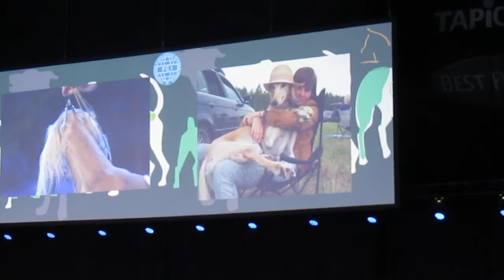Salukis presented in Helsinki-Winner 2011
Vinttikoiraryhmä Messarissa esitellään yleisölle